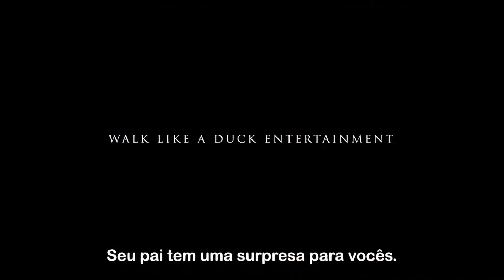Entre Pais e Filhos 2024 Trailer Oficial Legendado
Entre Pais e Filhos (Skelly) 2024
Trailer oficial legendado em português Br.
Direção: Matt Greene-Delanghe.
Estrelando: Brian Cox, Torrey DeVitto, Andy Comeau, Devin Trey Campbell, Jake Katzman, John Palladino, Kathy-Ann Hart.

Sinopse: Após a morte de seu avô, o pai de um menino que enfrenta a dor o envia em uma jornada para entender a morte, enquanto monta a casa mal-assombrada anual.